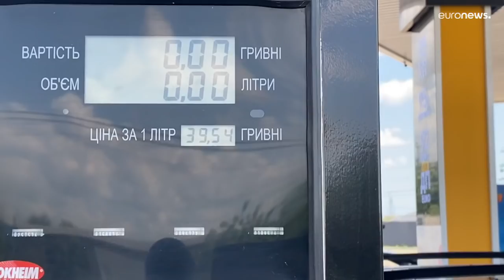Ukraine : pénurie de carburants, reportage à Odessa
Dans plusieurs villes, les automobilistes passent plusieurs heures, parfois plusieurs jours à chercher de l'essence